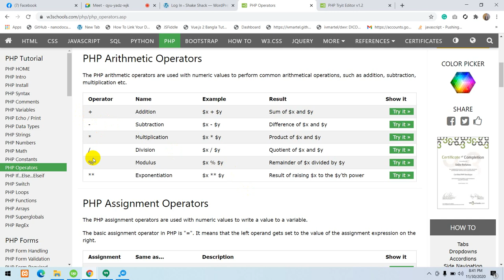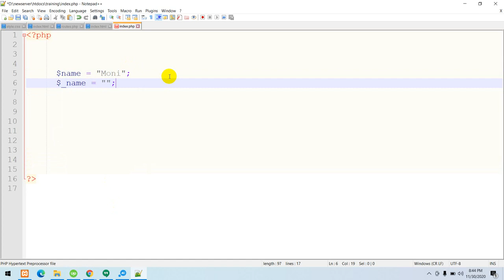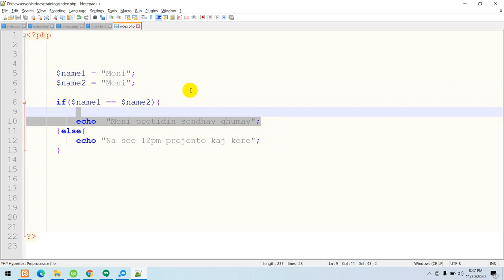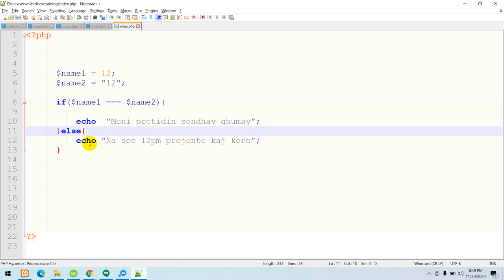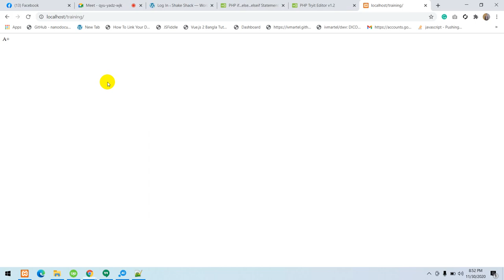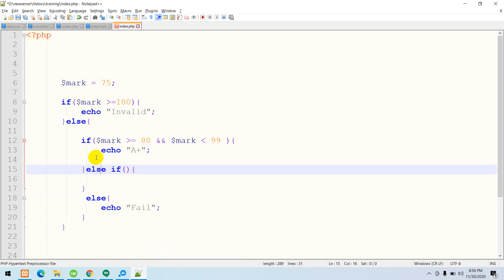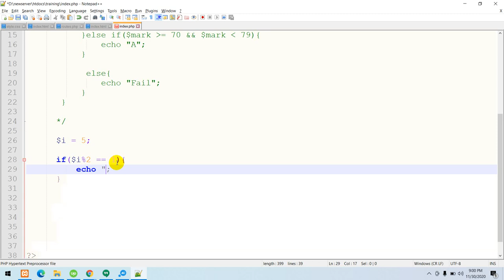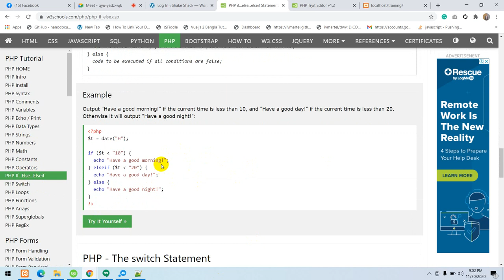PHP 3rd Class || MAHFUJ IT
তেমন কিছু পারিনা ! তবে শিখতেছি